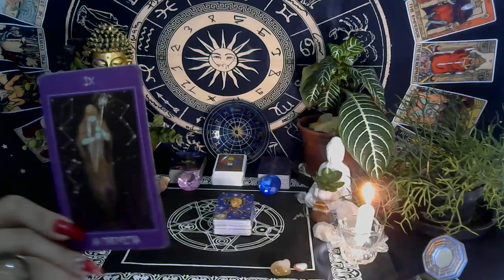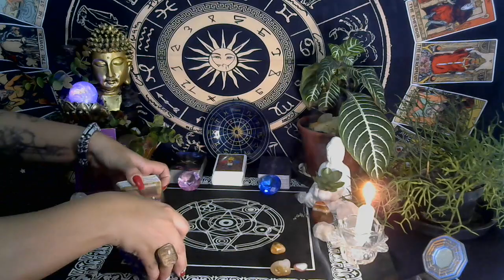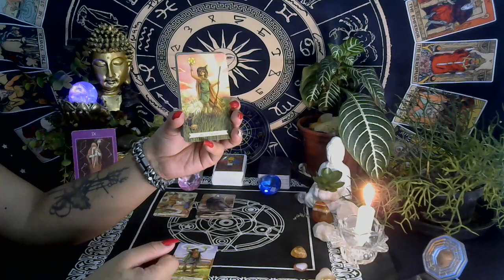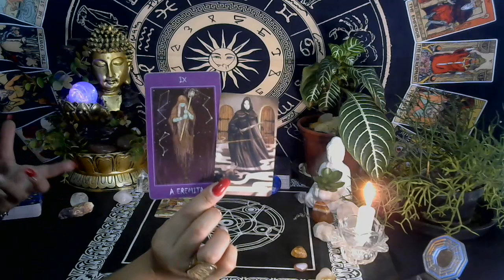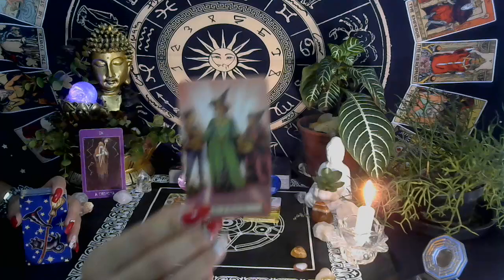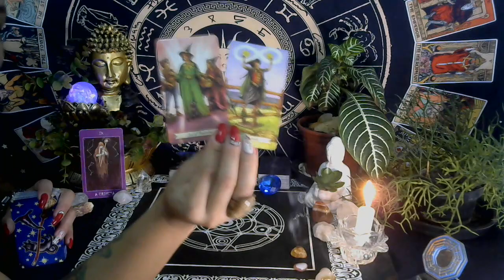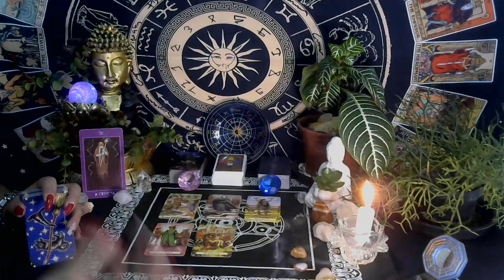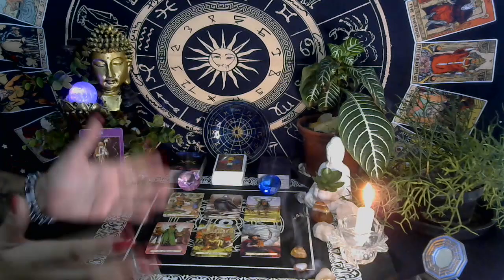♋ CÂNCER 🍀🌿 ROMPENDO CICLOS CÁRMICOS E LAÇOS DO PASSADO PARA VIVER EM PLENITUDE 💃🏾✨✨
✨Leitura de Tarot para o Signo de Câncer ♋
Gratidão! 🙏🏾🕊

                       🦋 Gratidão infinita! 🦋